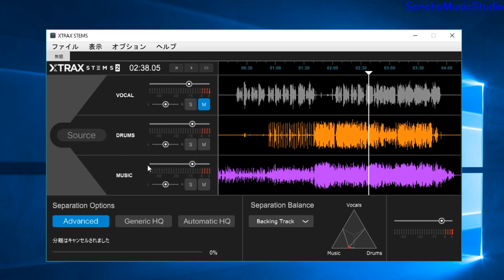XTRAX STEMS 2を導入してみました 未来の見える技術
XTRAX STEMS 2が発表になりました
使ってみました
分析に約１０分ほどかかりますがボーカルがほとんど分離されています。プロフェッショナルな仕事にはこれだけではできませんが、GATEなどと組み合わせてみるといいのではないでしょうか